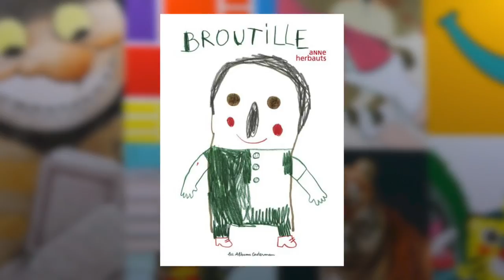Anne Herbauts - Broutille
A l’occasion du salon du livre et de la presse jeunesse à Montreuil, rencontre avec Anne Herbauts auteur de l'ouvrage «Broutille» aux éditions Casterman.